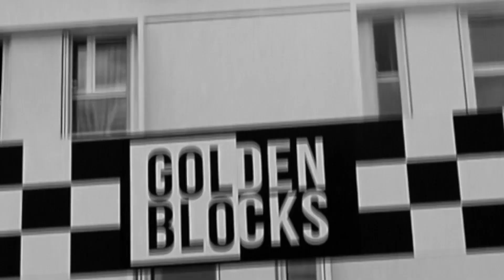BOLEMVN - QUITTER LE BLOCK (clip officiel)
🎵 Hymne Officiel Golden Blocks 🎵